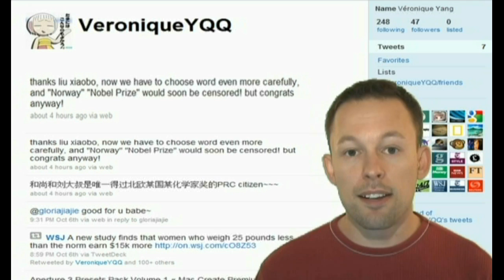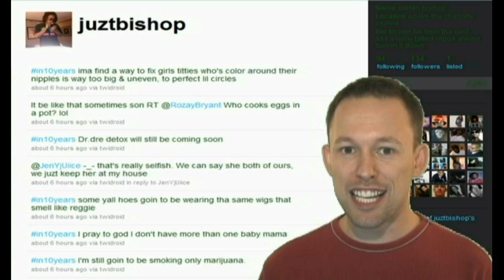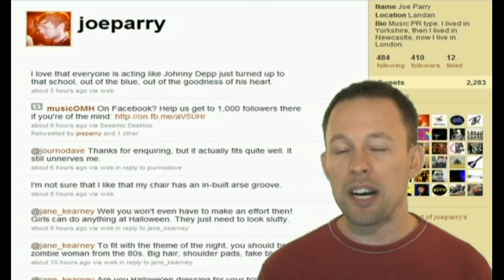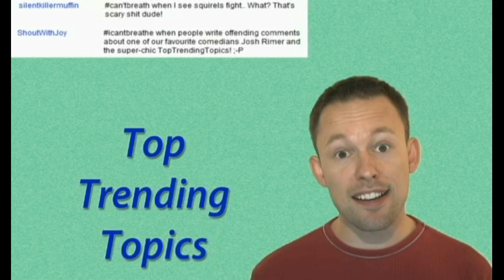Johnny Depp will be Liu Xiaobo in 10 years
Hey Trenders!  Welcome to Top Trending Topics.  Your Friday edition of the daily show keepin you in the know.  Twitter trend style.

Starting us off today is Liu Xiaobo who just won the 2010 Nobel Peace Prize for using non-violence to demand fundamental human rights in China, where he is currently serving an 11 year prison sentence for subversion (ie. going against the government).  In China, TV broadcasts, blog posts, and even text messages are being blocked that contain his name, but in the rest of the world he's being talked about freely, and a lot.

Next, people are talking about in10years. This is your opportunity to look forward into the future and announce to world, in 140 characters or less, what you'll be doing in a decade's time.

And closing us off is Johnny Depp.  The Hollywood actor went to school in London dressed as Captain Jack Sparrow in response to a student's letter asking him to lead a mutiny against her teachers, which has lead to a lot of people tweeting about it.

And those trenders, are today's top trending topics. Where do you think you'll be in10years?